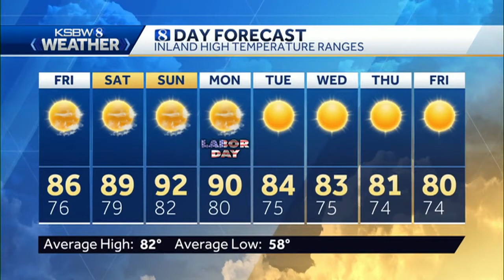Warming trend begins on the Central Coast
KSBW Meteorologist Gina DeVecchio has your local forecast.